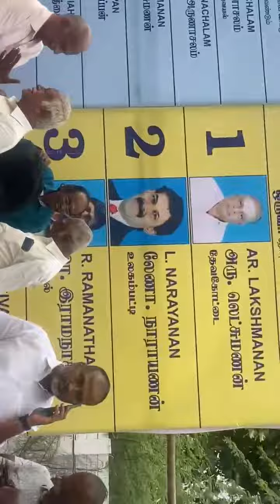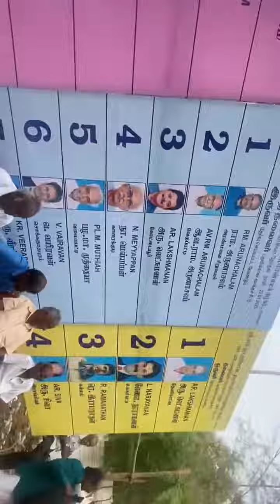kasi nagara chaththira election scenerio at Thapa garden karaikudi on 22-1-23